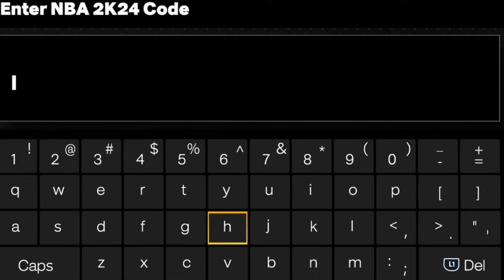2K Finally Made Cards CHEAPER! Best Deals and Free 140K MT Valued Card in NBA 2K24 MyTeam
2K finally dropped the price of cards in the player market in nba 2k24 myteam and they also have the best deal of the day right now! If you can't afford the new deal then you can still get a free player worth 140K MT as well as great free budget cards for no money spent players.

player market
cheapest cards
cheap players
cheap cards
no money spent
free budget cards
budget squad
free to play
free cards
free players
free packs
free MT
locker code
locker codes

troydan
jesser
cashnasty
Chris Smoove
jesserthelazer
cashnastygaming
shake4ndbake